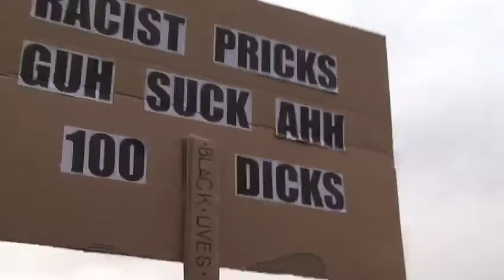The Hated BLM piece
We went along to the BLM protests and made an amazing quality zine covering the 2 days protest all shot on 35mm film.

This is the video content of the protests and profits from the zone go to the Minnesota Freedom fund.